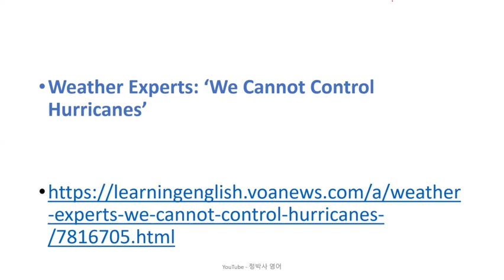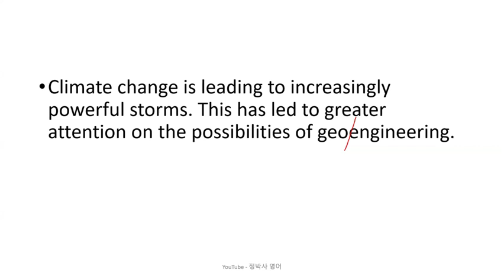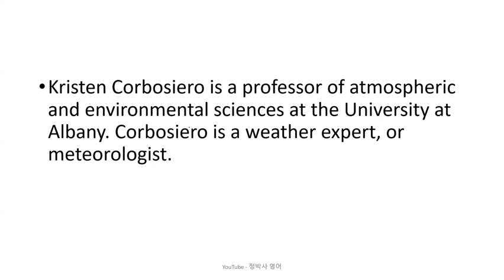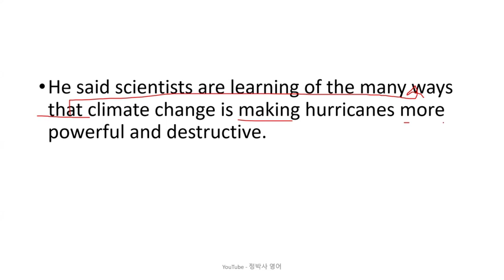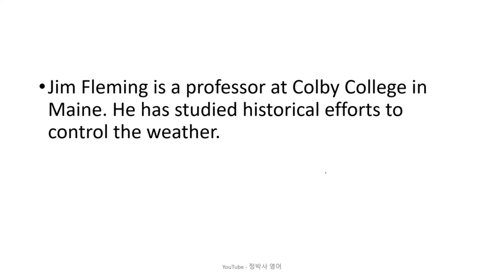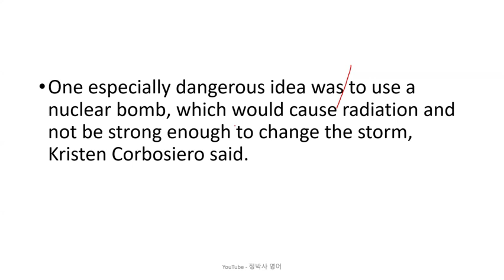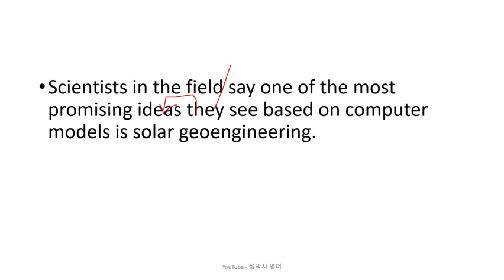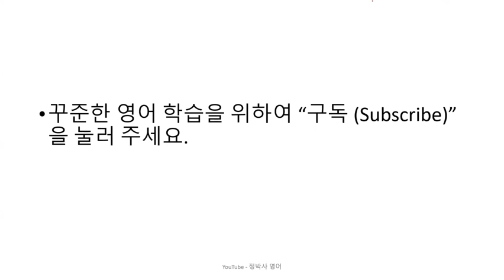[영어잘하는법] 과학의 힘으로 태풍을 통제하려는 시도들은 얼마나 가능성이 있는 것일까? - 영어뉴스/영어청취/영문법공부/외신번역/고급독해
1. 원어민 뉴스 파일을 여러 번 듣습니다. 들으면서 무슨 내용인가, 한 문장 한 문장 짚어 봅니다.
2. 제 강의를 듣습니다.
3. 내용을 완전히 이해했다고 생각하면, 지문을 소리 내어 읽고, 가능하면 녹음을 해서 들어봅니다.
4. 짧은 내용 혹은 한 문장을 여러 번 반복해서 듣거나 읽는 것 보다는, 긴 지문을 끝까지 한 번이라고 듣고 읽는 것이 효과적입니다. 다양한 지문을 접하는 것이 좋습니다.
5. 독해, 청취 혹은 스피킹이 안 된다는 것은 단어가 부족하다는 뜻입니다. 단어학습은 영-영 으로 하는 것이 장기적으로 좋습니다. 제가 직접 만든 을 추천합니다.
6. 하루에 제 강의 하나로 1 시간 정도 투자한다고 보면 합리적인 계획일 것입니다.